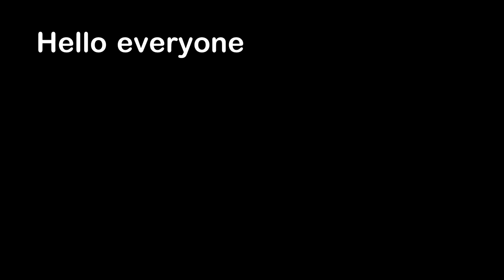Bird Shows Up at the Worst Time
Hello everyone, this is YOUR Daily Dose of Internet. In this video, a seagull runs into a teen while on a slingshot ride.